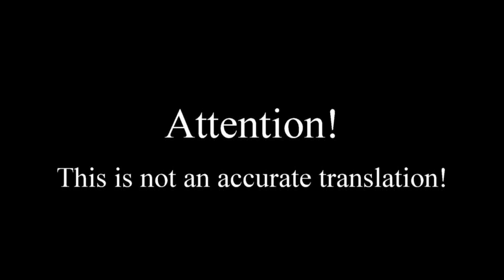Jean Ziegler speaks and destroys Capitalism in 74 seconds.wmv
This is not an accurate translation. (In the sense that I didn't translate every single word he said)

Sorry Comrade Jean Ziegler. If you read this and watched the video, please dont get angry. Comrade Verndari is not a Leninist. (EDIT 10/21/2017: now he has read "State and Revolution" and changed his mind) (EDIT 10/22/2018: at the beginning of this year [2018] he came to the conclusion that tendencies within the socialist movement and labeling people according to their tendencies is absolute BS and therefore Verndari from now on only calls himself a communist)